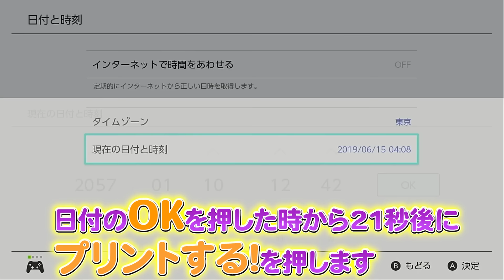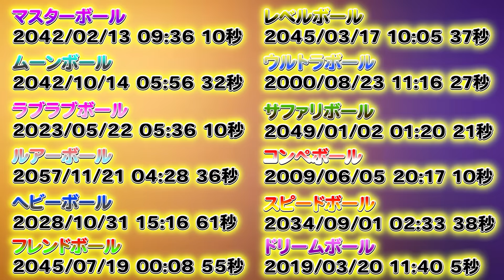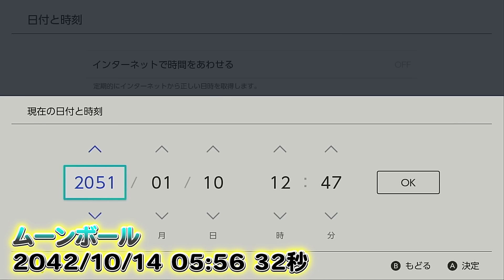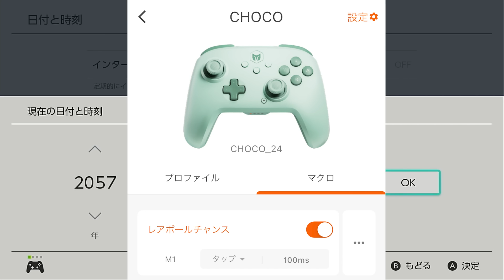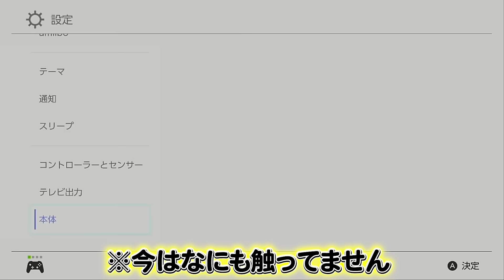【ポケモンsv】新たな裏技が発見される！自分の好きなボールを自動で簡単に999個入手する方法を解説！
【最強コントローラーBIGBIG WON CHOCOの商品ページ】

【CHOCO専用スマホアプリ】
・iPhone

ポケモンsv(ポケモンスカーレットバイオレット) の最新情報です！